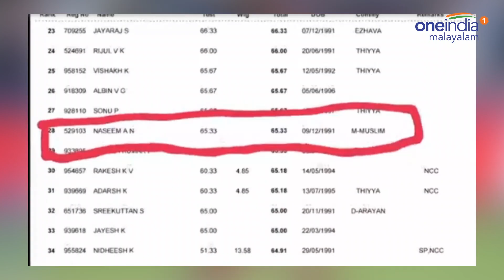രണ്ടു പേരും പൊലീസ് ലിസ്റ്റില്‍ പേരുള്ളവര്‍ | UniversityCollege | Oneindia Malayalam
Case has been filed against 6 SFI members after a student stabbed at Kerala University

യുണിവേഴ്സിറ്റി കോളേജിലുണ്ടായ സംഘർഷത്തിൽ വിദ്യാർത്ഥി അഖിലിന് കുത്തേറ്റ സംഭവത്തിൽ ആറ് പേർക്കെതിരെ വധശ്രമത്തിന് കേസെടുത്തു. എസ്എഫ്ഐ യൂണിറ്റ് പ്രസിഡന്റ് നസീം ഉൾപ്പെടെ ആറു പേർക്കെതിരെയാണ് കേസ് രജിസ്റ്റർ ചെയ്തിട്ടുള്ളത്. അതേസമയം സംഭവവുമായി ബന്ധപ്പെച്ച് അഞ്ച് വിദ്യാർത്ഥികളെ എസ്എഫ്ഐ സസ്പെൻര് ചെയ്തു.